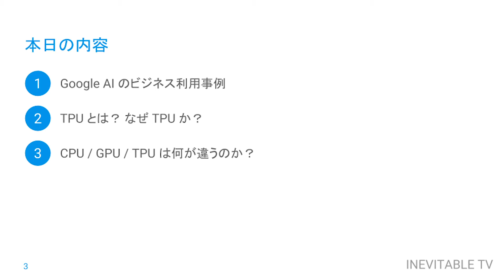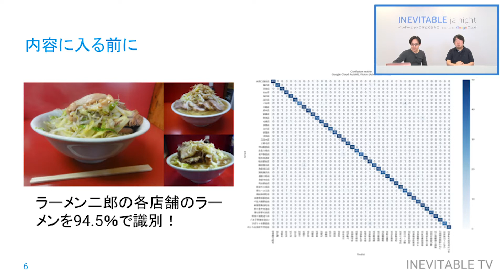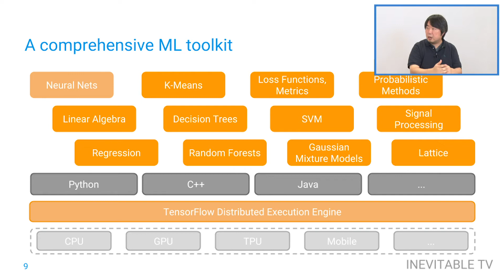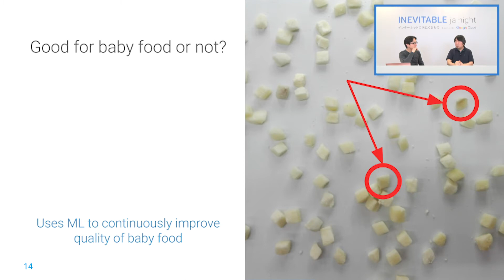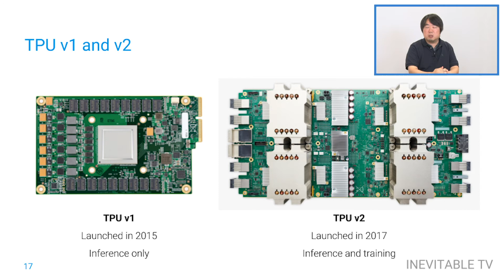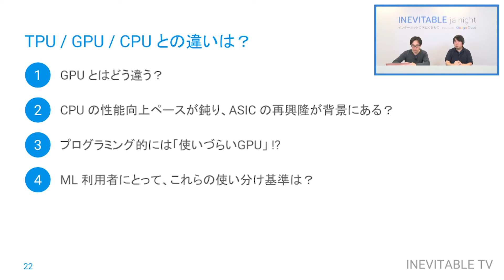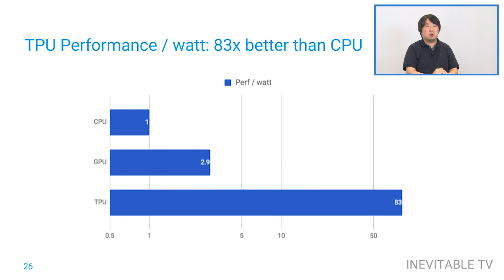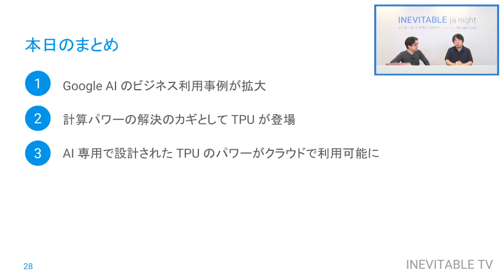TPU が拓く AI 活用の近未来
INEVITABLE TV - 「TPU が拓くAI 活用の未来」

ゲスト : 佐藤一憲、Google Cloud Platform チーム、デベロッパーアドボケート
ナビゲーター :  西村 賢

内容:
・Google AI のビジネス利用事例
・TPU とは？　なぜ TPU か？
・CPU/GPU/TPU は何が違うのか？